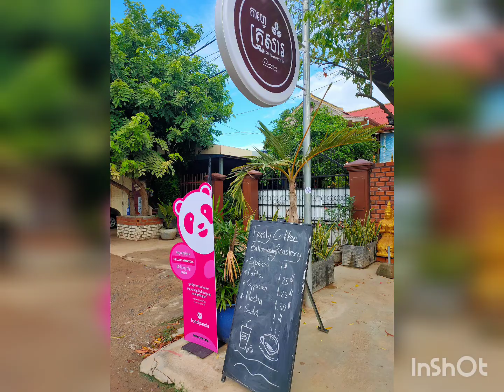Hello Coffee Lovers, making coffee in the morning Tuesday.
Family Coffee Cambodia
A Coffee Shop who serve the better coffee which roasted by our roastery in Battambang, Cambodia. It's a local brand name in Battambang since 2016.

We roasted coffee beans, Arabica & Robusta from Lao, VN and Cambodia borders'.